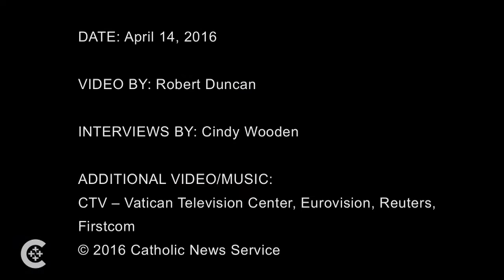Ecumenism and social action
Jesuit Father David Nazar and Jack Figel discuss the importance of the pope's upcoming trip to Lesbos, Greece.